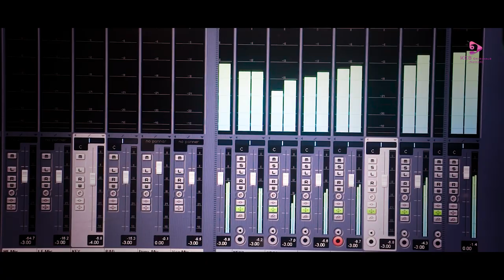SAGUN BEDA || JAMUNA TUDU ||AMAN MURMU || KCB ORIGINALS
Song - Gurij Gudu
Singer - Aman Murmu & Jamuna Tudu
Lyrics - Shai Murmu
Music - Raju Sing,  Thomas, Sunaram
Track Making - Sing Audio
Voice Dubbing - BGM Studio Baripada
Recording/Mixing - DD Bro
Camera - Chatura Tudu
Post Production - KCB Originals (Bhubaneswar)
Producer - Krushna Chandra Bindhani

ALL COPYRIGHT PROPERTY OF "KCB Originals"

Warning:-
                 This audio/studio version song/promo video/full video/custom thumbnail/any visual of video is a copyright property of" KCB ORIGINALS(Santali)". if same audio/studio version song/promo video/full video song/cover custom thumbnail/any visual of video/DJ song/Instrumental remix song/remix song may be re upload on any other channel's, that channel have to face legal action and copyright strike.